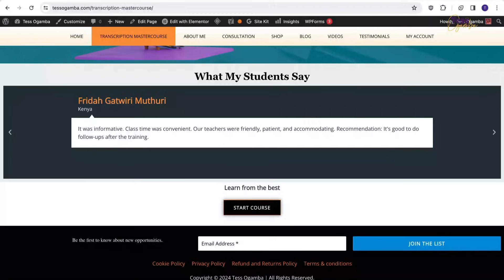Why I stayed in the UK after leaving my UK husband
This is a detailed story of why I chose to remain in the UK as an immigrant after leaving my UK husband. I relocated to the UK from Kenya in 2022 because of my marriage and after it failed, I didn't just pack and leave. I had my own reasons to stay and try to build a life here. I hope you take something from this video and hopefully, it's something positive in case you are in the same situation I was.

The psychology of money (UK)
The psychology of money (US)

✰ AMAZON SERVICES ✰  (Try Free for 30 days)
 ⇨ UK🇬🇧
Amazon Prime
Amazon Prime Video
Amazon Music Unlimited

⇨ US 🇺🇸
Amazon Prime Video
Amazon Baby Registry
Audible Plus

✰ MY CONTENT CREATION TOOLS ✰
 ⇨ Amazon UK 🇬🇧
Ring light
Samsung Galaxy S22 Ultra 5G
Sony Vlog camera ZV-1
Hollyland Lark 150 Dual Channel Lapel Microphone
RØDE Condenser Microphone

⇨ Amazon US 🇺🇸
Ring light